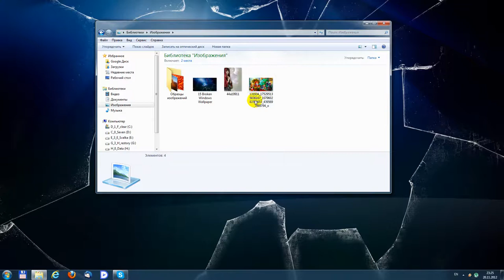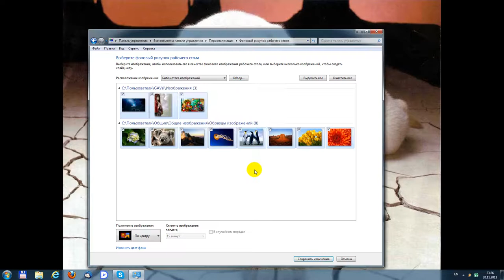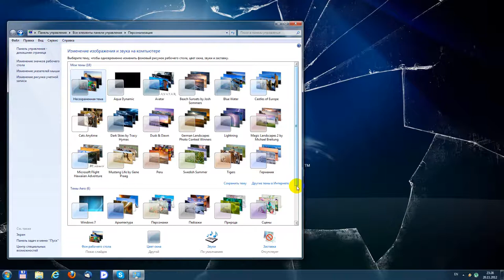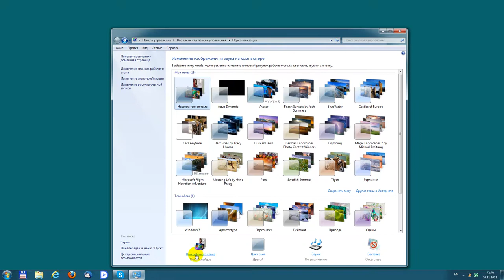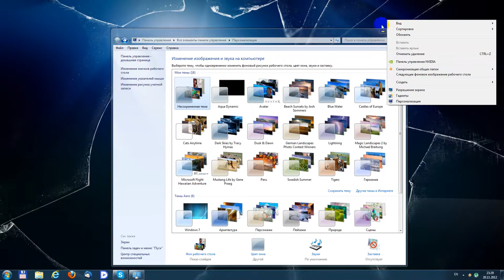Замена фоновой картинки на рабочем столе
Замена фоновой картинки на рабочем столе в Windows 7